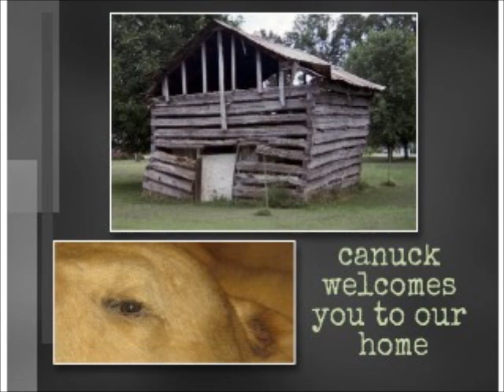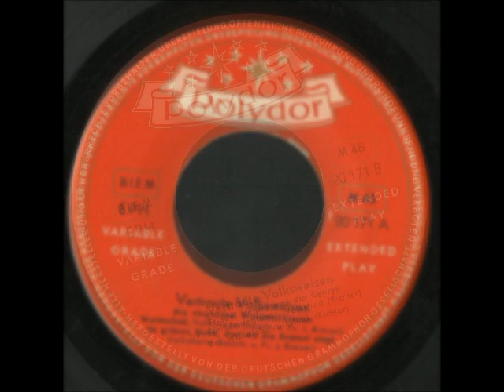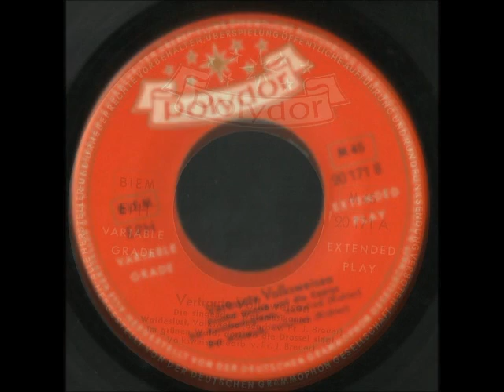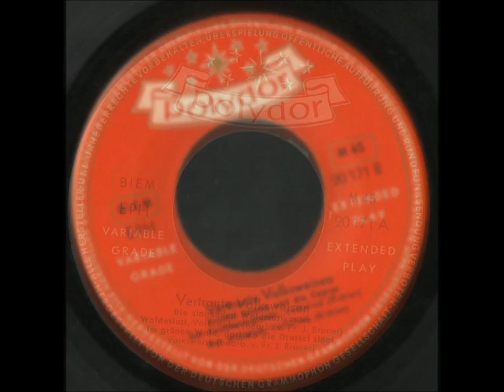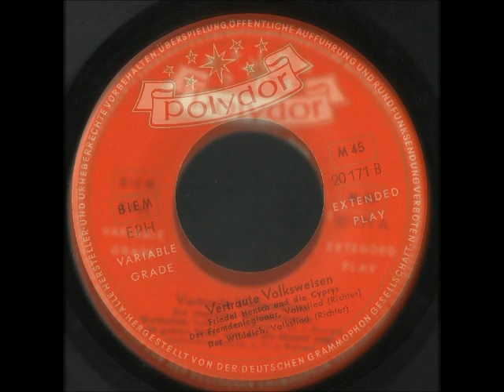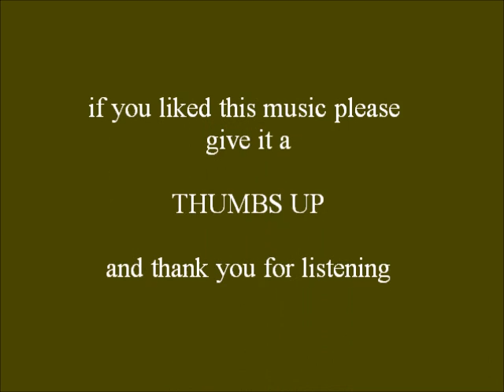VERTRAUTE VOLKSWEISEN - side 1 and 2 of 2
side 1
VERTRAUTE VOLKSWEISEN
DIE SINGENDEN WALDMUSIKANTEN
WALDESLUST, VOLKSWEISE (BEARB. V. FR. J BREUER)
IM GRUNEN WALD, DORF WO DIE DRASSEL SINGT, VOLKSWEISE (BEARB. V. J. BREUER)

side 2
VERTRAUTE VOLKSWEISEN
FRIEDEL HENSCH UND DIE CYPRYS
DER FREMDENLEGLONAR, VOLKSLIED (RICHTER)
DER WILDDIEB, VOLKSLIED (RICHTER)